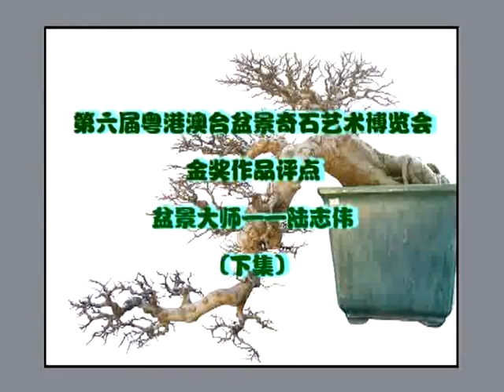Bonsai Cina - Chinese Master Lu Zhei Wei_1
Posted by cultural diffusion Chinese art of bonsai